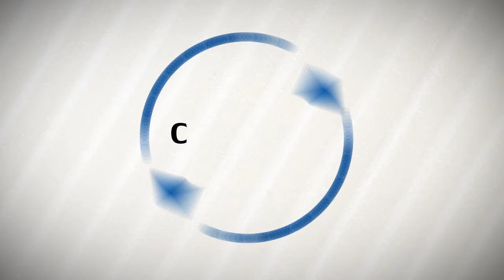Mobile Roadworthy & Gas Certificates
* Mobile Roadworthy Certificates
* We come to you - Home / Work
* Roadworthy / Safety Certificates
* Gas Certificates - Caravans etc
* LPG - Vehicles
* Pre Purchase Inspection
* Mod Plate
* Hvras
* We Do It All
* Cars
* Motorbikes
* Scooters
* Caravans
* Camper Trailers
* Motorhomes etc
* Fast  * Prompt  * Accredited * Qualified * Trusted Service
* Get A SMS Quote -  Book Online - Its Easy!
* Call or Text  P: 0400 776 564 Today
* All Brisbane, Gold Coast, Logan, Ipswich, Redcliffe, Caboolture, Sunshine Coast Areas